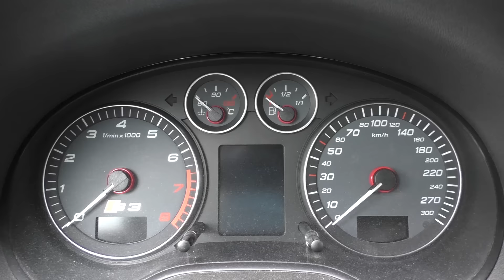Audi S3 8P 265 hp | Sound, Details and Driving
In 2006 Audi launched the second generation of the hot hatchback S3, which was available at first in 3-doors configuration only.
The engine is a 2.0l TFSI turbo 4-cylinder, which produces a good amount of power: 265 hp and 350 Nm of torque. The engine is mated to a 6-speed manual gearbox and "Quattro" awd system.
Thanks to the incredible traction off the line, the S3 goes from 0 to 100 km/h (0-62 mph) in 5.7 seconds. The grip through corners is incredible and the car is generally very easy to drive fast.
Top speed is limited to 250 km/h.